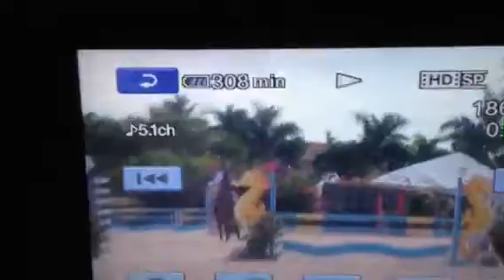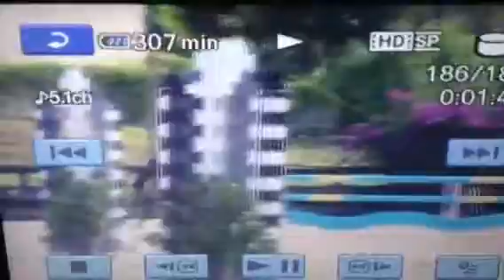Black magic:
Cindy Screnci aboard black magic.